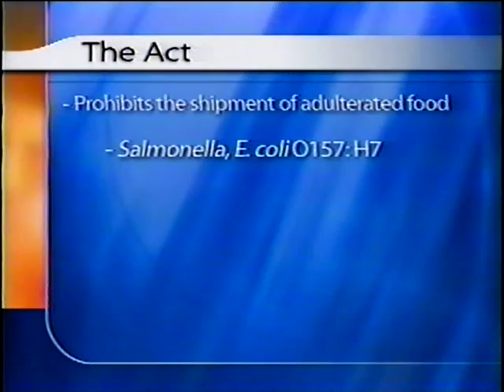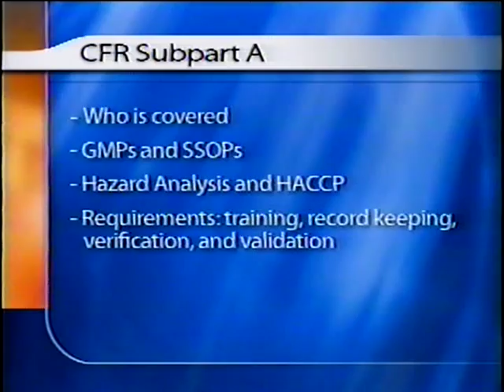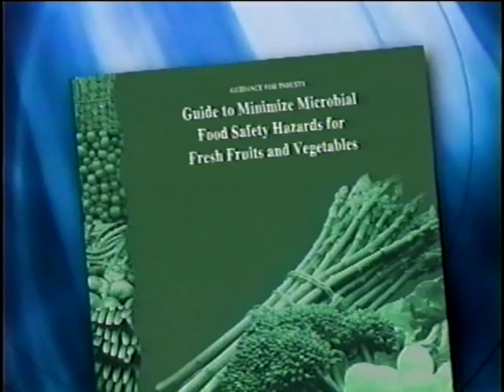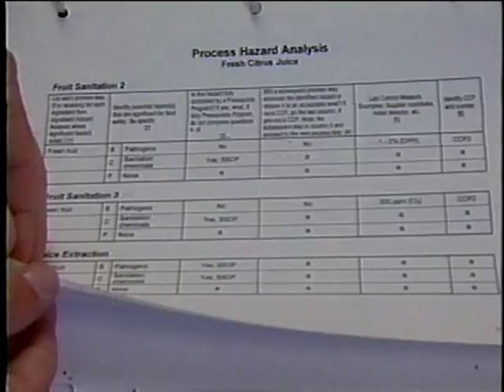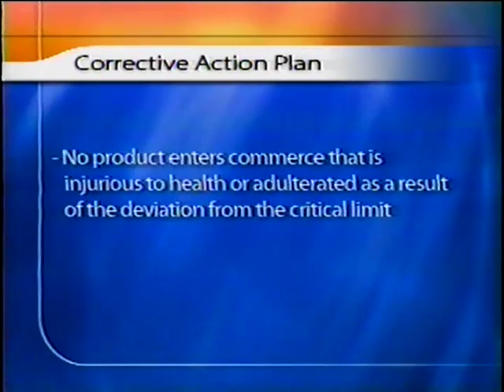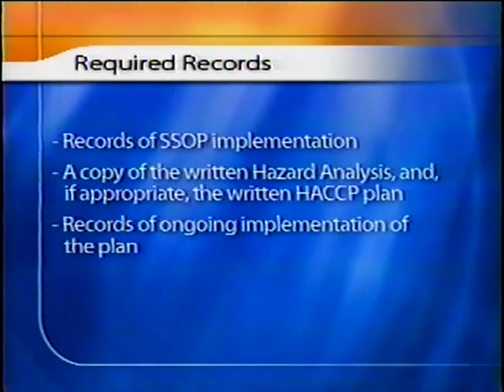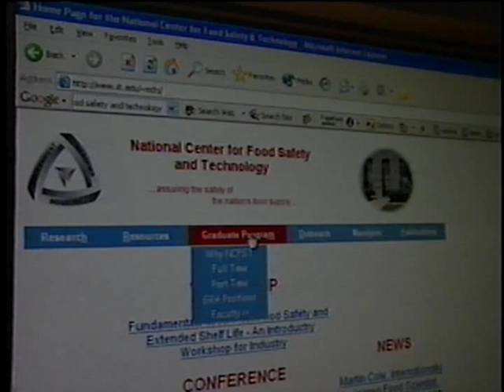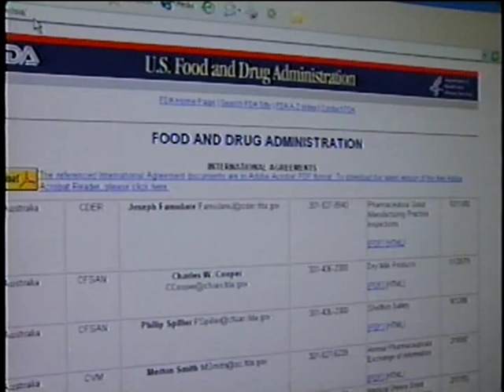Safer Juice - Part 2 - Regulations, Requirements and Guidance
Safer Juice - Part 2 - Regulations, Requirements and Guidance  - California Department of Public Health   -   - Many consumers enjoy juice products for the taste and nutritional value. However, as evidenced by recent outbreaks, unpasteurized juice can also serve as a vehicle for foodborne illness. The California Department of Health Services, Food and Drug developed this video in cooperation with the U.S. Food and Drug Administration, Centers for Disease Control & Prevention, university researchers, and industry representatives to assist the industry in producing a safer product. The video may also be useful for retailers, regulators, and anyone working with the industry who wants to better understand the product and current recommendations for best production practices.